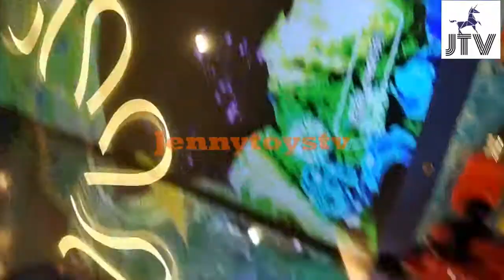Jennie Catching Fish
Just catch the fish with Jennie and play with her!